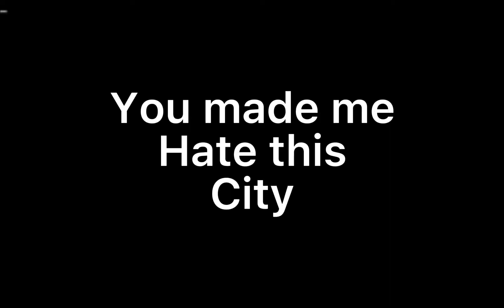My gaming pc reveal ~u made me hate this city~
Credit to gioooo